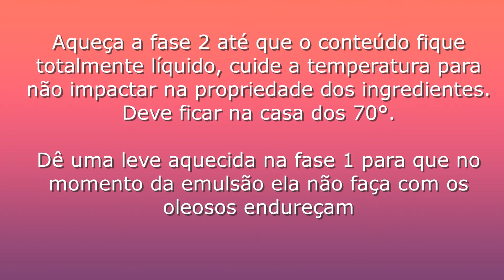Receita de Condicionador Natural e Vegano Líquido - Brilho, Maciez e Proteção para seus cabelos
Oi Gente, tudo bem? Hoje eu trago uma receita maravilhosa de condicionador líquido. Como eu digo no vídeo, preciso dar os créditos e agradecimentos para as maravilhosas do espiral de ervas, foi lá que aprendi a receita. Fiz algumas adaptações para algumas coisas que eu prefiro para os meus cabelos.

Os ingredientes são em sua maioria advindas de origem vegetal e são naturais e/ou são aceitos pelas certificadoras.

Este condicionador apresenta uma altíssima qualidade, no uso para os meus cabelos apresentou uma redução de frizz significativa e também um leve alisamento. Deixou meus cabelos muito macios e sedosos.

Tem um dos ingredientes que é o Emulsense que é um pouco mais caro, mas se você comprar em quantidade maior o valor se dilui um pouco, na minha experiência tem valido muito apena.

Informação importante, no vídeo não demonstrei a medição do PH, porém você precisa medir sempre, no caso deste condicionador, sendo um produto capilar você deve buscar o PH entre 4 e 5, caso você não chegue neste PH utilize uma solução de ácido cítrico (50% água destilada e 50% ácido cítrico e vá ajustando).

Na receita do vídeo eu fiz 150 g de condicionador, mas eu coloco em % para que você possa adaptar a quantidade que desejar fazer. Não esqueça de me contar se você reproduzir e também se tiver alguma dúvida que eu possa ajudar, é só deixar nos comentários.

Abaixo os ingredientes:

Ingredientes                                                         %   |   G

Fase 1
água destilada                                                40,0% | 60
Hidrolato de Alecrim                                      30,0% | 45
Lauril Glucosídeo                                             5,0%  | 7,5
Glicerina bi-destilada                                       3,0%  | 4,5

Fase 2
EMULSENSE HC (Condicionante Natural)   11% | 16,5
Álcool cetílico                                                    2%  |  3
Manteiga de Karité                                           2%  |  3
Óleo de Argan Vegetal                                     3%  |  4,5

Fase 3
D-pantenol                                                          2%   | 3
Nipaguard                                                           1%   | 1,5
Oleo Essencial Eucalipto Staigeriana           0,5% | 0,75
Oleo Essencial de Geranio                              0,5% | 0,75
Óleo resina de Alecrim (Oleoresina)              0,3% | 0,45